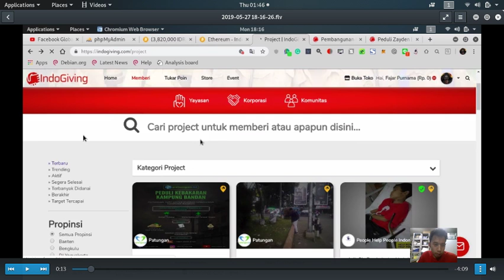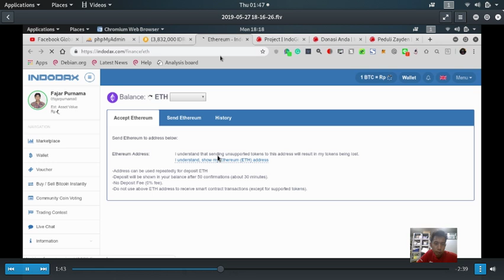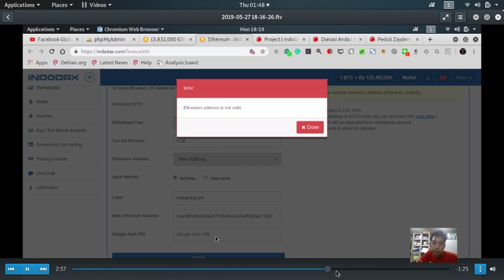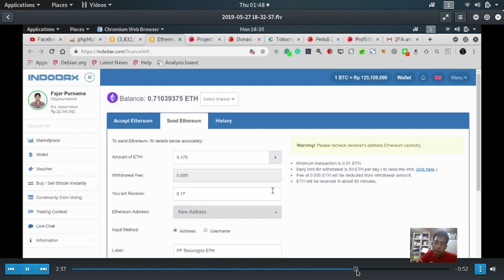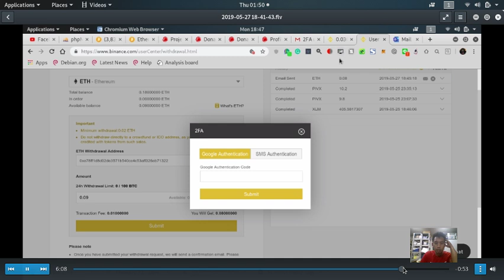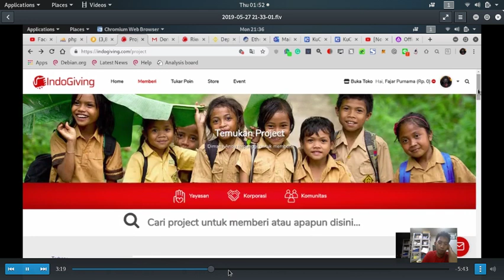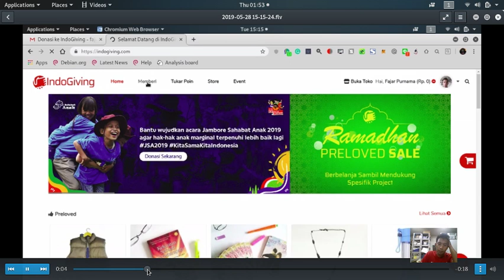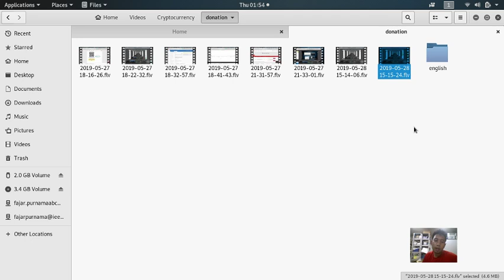Donasi Pertama Menggunakan Cryptocurrency (Ethereum) @ Indogiving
terpusat di Indonesia. Baru-baru ini, berkolaborasi untuk memberikan sumbangan dalam cryptocurrency (saat ini bitcoin dan ethereum). Jika saya benar, bitcoin dan ethereum yang disumbangkan akan langsung dikonversi ke mata uang tetap oleh Tokocrypto. Di video ini, saya memberikan demonstrasi.

00:00 Pembukaan
00:20 website Indogiving
00:30 Mencari sesuatu untuk didonasi
00:40 Donasi pertama menggunakan ETH
01:15 Mengirim ETH dari dompet Indodax ke alamat donasi tetapi tidak berhasil
02:25 Jadi saya coba yang laing menggunakan Tokocrypto tetapi tidak berhasil juga
03:30 Sekarang mengguanakan Binance dan berhasil
05:05 Masuk TXID sebagai bukti pembayaran
05:30 Tetapi gagal
06:30 Jadi saya menghubungi support
07:00 Akhirnya berhasil dan pelajaran untuk tidak menggunakan exchange untuk bertransaksi